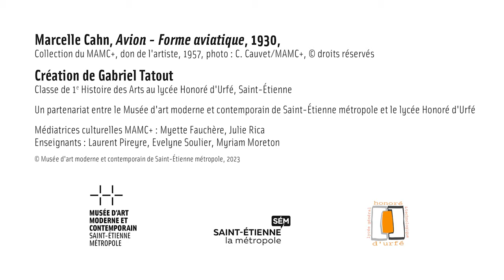Marcelle Cahn, « Avion - Forme aviatique », 1930, par Gabriel